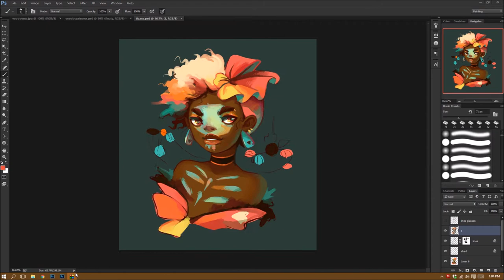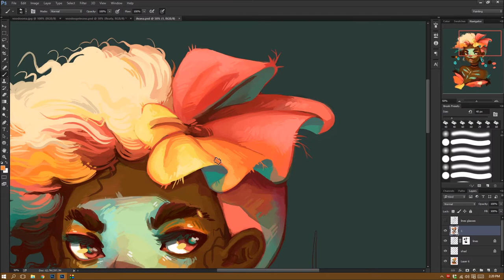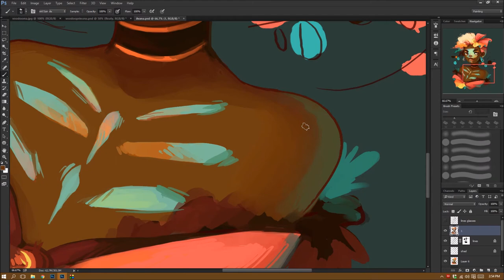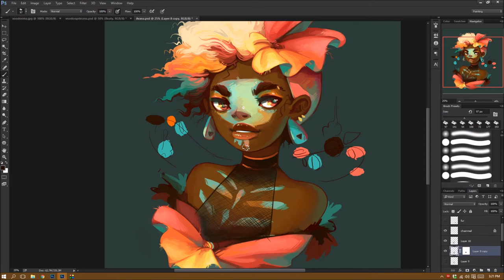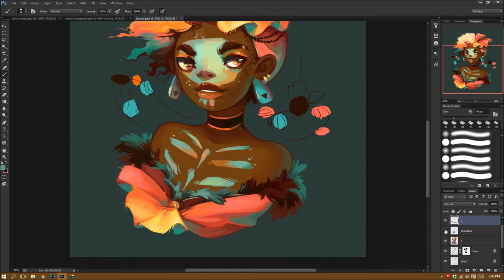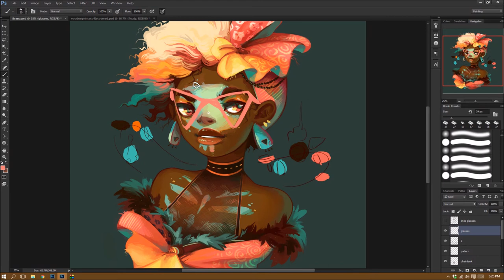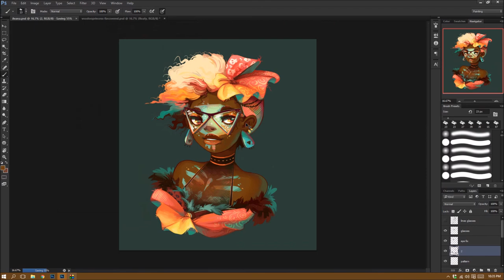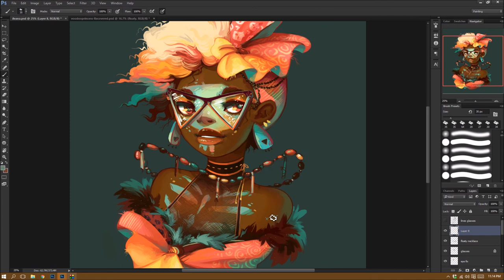Skell Progress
Progress of the Skell art :)